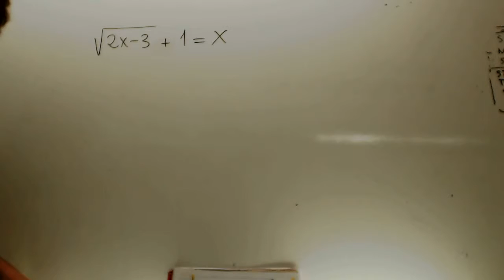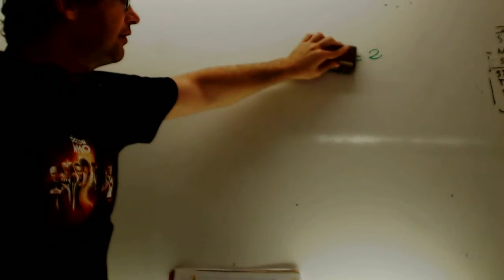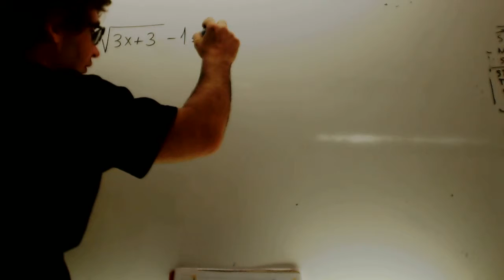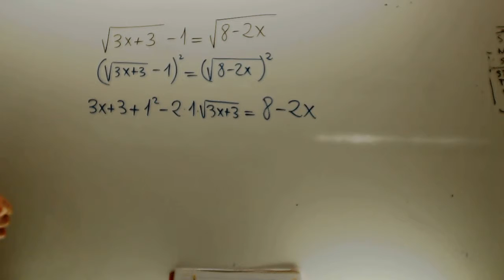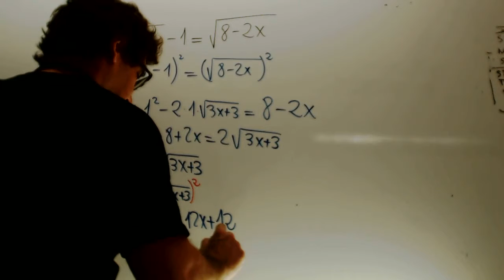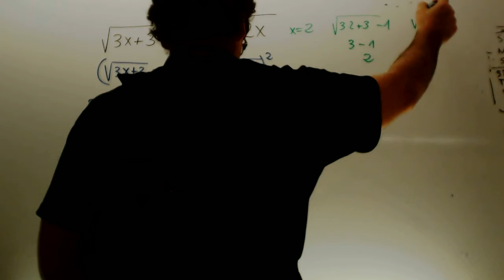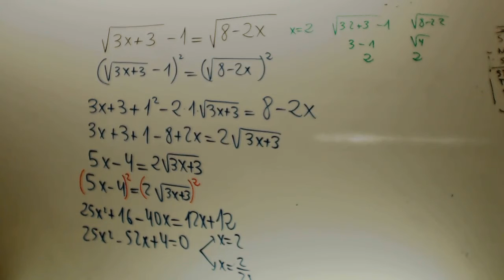Ecuaciones con radicales Matematicas 1 Bachillerato Academia Usero Estepona